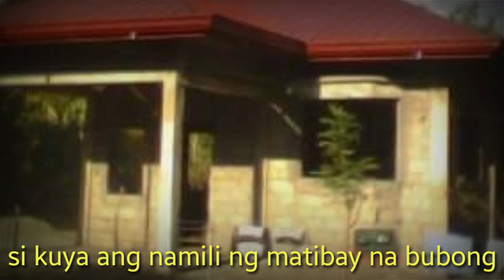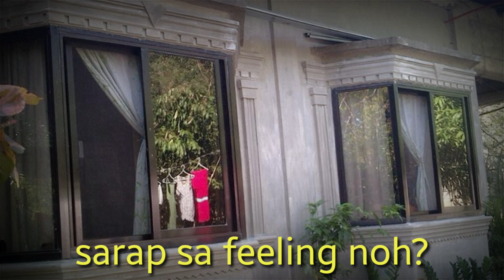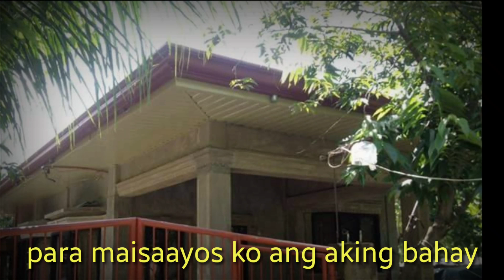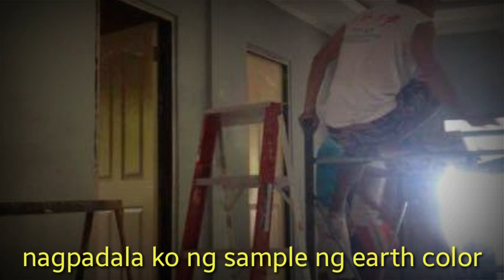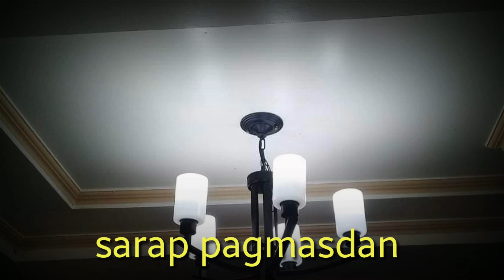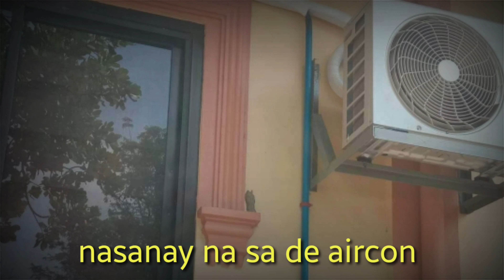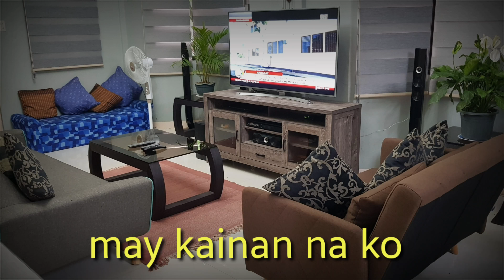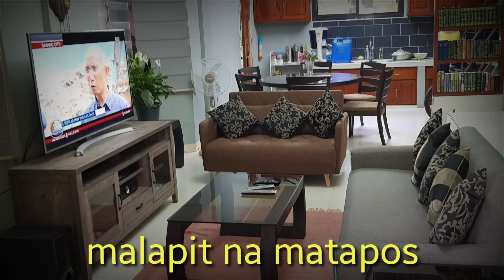Katas ng OFW , Sariling Bahay at Lupa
Ito ang aking naipundar sa pakikipagsapalaran ko sa ibang bansa , hindi madaling magpundar habang tumutulong sa gastusin ng mga mahal sa buhay subalit walang imposible kung ating nanaisin ... Kapag gusto ay maraming paraan , kapag ayaw ay maraming dahilan

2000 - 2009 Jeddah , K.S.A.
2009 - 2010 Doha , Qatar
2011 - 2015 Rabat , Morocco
2015 up to present Abu Dhabi , U.A.E.

music
0:00
3:54
8:24